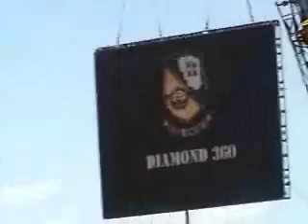2006 Joint Services Open House - US Navy Blue Angels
The Blue Angels perform their high show at the 2006 Joint Services Open House on May 20, 2006.  For more videos and information on DVDs,